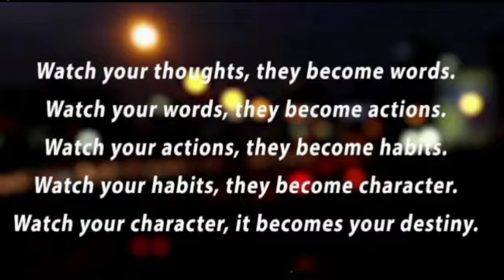Good Habits and Good Manners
Good habits and manners are vital to each and everyone in the society.